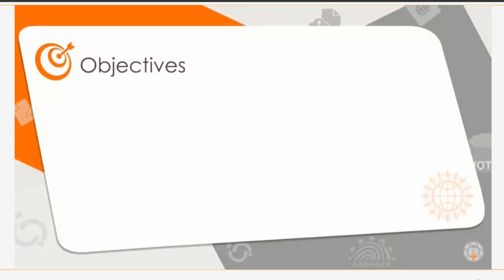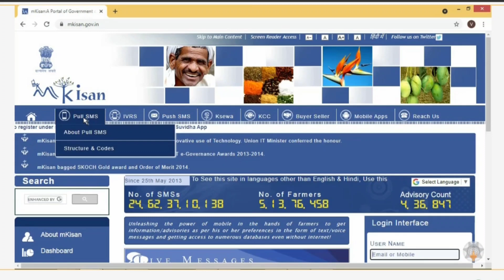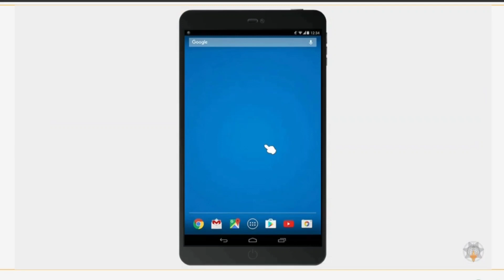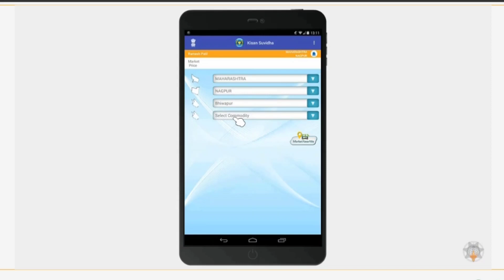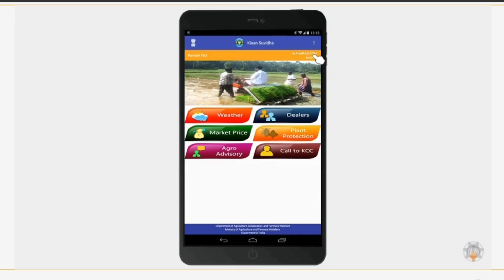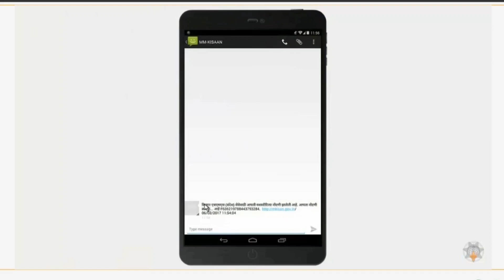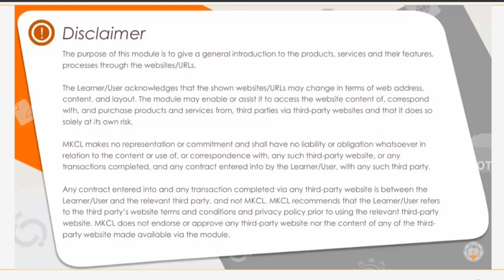💚 Kisan Suvidha App and mKisan Portal🙏 DIGITAL INDIA SKILL 🇮🇳Farmer Registration Form❤️kyp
Computer fundamentals
SYBER SECURITY SKILLS
Digital India skills
  7 Commitments kya hota hai aur eske 7 part, KYP kya hota hai, KYP kitne dino ka course hai, Kyp kab launch huaa ,Kyp karne se kya benifit hai,Kyp me kya kya sikhne ko milta hai.
       🙏 नमस्कार दोस्तों, आप सभी का स्वागत है आप के अपने YouTube channel में दोस्तों मैं प्रतिदिन नई - नई विडियो upload करता रहता हूॅं , 🇮🇳 दोस्तों इस channel के माध्यम से आपको Computer Knowledge और KYP - KUSHAL YUVA PROGRAM के बारे में सीखने को मिलेगा। 🖥️💚